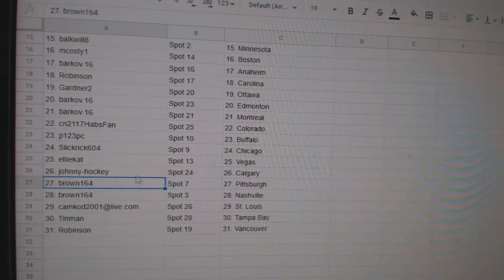Team Randoms - C&C GB #11,308